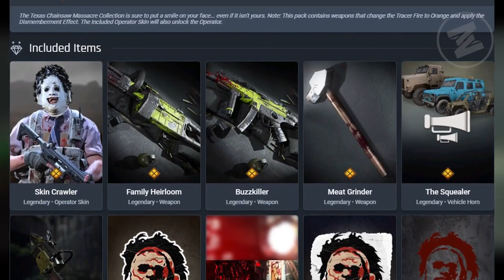SAW & TEXAS CHAINSAW MASSACRE COME TO CALL OF DUTY!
Today we just got a trailer FILLED with spooky vibes along with the announcement of an awesome Activision partnership! We will be able to play as Billy, Jigsaw's puppet from the Saw films, and Leatherface, the brutal cannibal from The Texas Chainsaw Massacre! I'm so excited!

- MJPWGaming